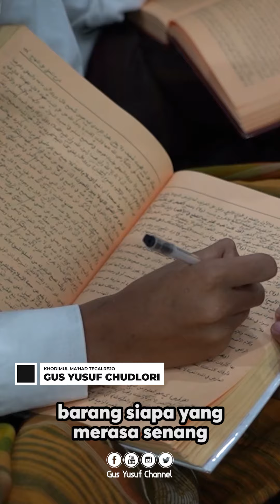Bahagia Atas Datangnya Bulan Romadhon Dibebaskan Dari Panasnya Api Neraka